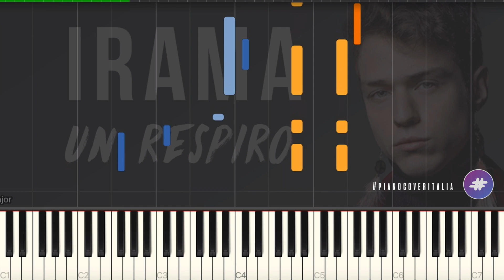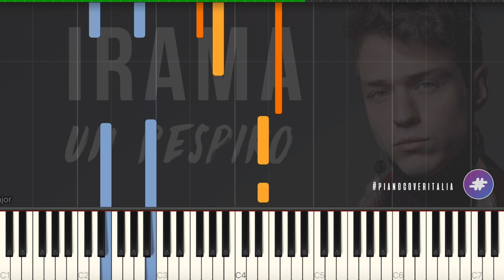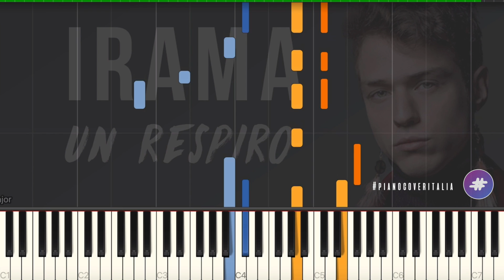[TUTORIAL] Irama | Un Respiro | AMICI 17 // Piano Tutorial con Synthesia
▂ ▃ ▄ ▅ ♪ ♫ ♬  LYRICS & SOCIAL  ♬ ♫ ♪ ▅ ▄ ▃ ▂

▶︎ Social ◀︎

▶︎ Lyrics ◀︎

Un respiro si toglie solo se il cuore ti batte di più
o col bacio sul collo di un’altra bottiglia che butterò giù, che butterò giù
con la faccia pulita e una pelle più sporca dei lividi blu, sempre di più, come un tattoo
stessa terra, chissà Dio se c’eri anche tu, hey, hey
Mi manchi tu, questo è un deja vu
lo riconosco perché non piango
quel giorno sembravo un mostro, quel giorno è durato un anno
le nuvole e il fango, un prete prega per farlo
nel nome del padre, del figlio, dello spirito salto questa messa in scena
me ne vado, mi ricordo un lago, faceva molto freddo
ed io da solo in isolamento mentre col tempo crescevo con un’isola dentro

Se non ho più parole e non sei qui con me
un ricordo banale è tutto ciò che resterà di te

Ringrazio il mio ego, non so se mi spiego
sono cresciuto pure senza te ma sai
quanti tagli ormai che non saprò mai più nascondere
Con la faccia pulita e la pelle che è sporca di lividi blu
non mi manca più il fiato ma mi manchi tu
Oggi è venerdì, scrivo un po’ di più
non mi sento giù, non mi sembro io mentre guardo in su
stringo dentro gli occhi la tua stessa luce mentre un ricordo mi strappa il cuore
c’è un altro che lo ricuce
vita toglie vita da
vieni su al solito bar
fingo di aspettarti ma il ghiaccio si scioglierà
so che non tornerai, e no che non tornerai
ho ancora il biglietti per quel concerto a cui non verrai
Dammi solo un buon motivo, dammene uno, solo il perché
sei partita senza dirlo a nessuno, niente di che
mi aspettavo solamente un saluto, siamo io e te
a guardarci tra le nuvole
Vorrei tornare indietro solo per un addio
e dirti “quel concerto era il mio”
per dirti “quel concerto era il mio”
se non ho più parole